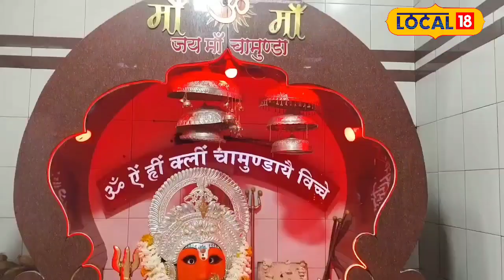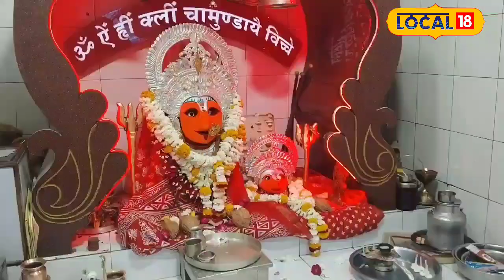Chaitra Navratri 2024: सपने में मां दुर्गा का दिखना शुभ माना जाता है या अशुभ?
Astrologer Pandit Anand said that if you see the idol or statue of Maa Durga in your dream during the period of Navratri, then it is a very auspicious sign. It also means that Mata Rani is very happy with you. In the coming days, you may gain money and get progress in your career and business.
ज्योतिषी पंडित आनंद ने कहा कि नवरात्रि की अवधि में अगर आप सपने में मां दुर्गा की मूर्ति या प्रतिमा देखते हैं, तो यह एक बेहद शुभ संकेत है. साथ ही इसका मतलब है कि माता रानी आपसे बेहद प्रसन्न हैं. आने वाले दिनों में आपको धन लाभ हो सकता है और करियर और कारोबार में तरक्की मिल सकती है.